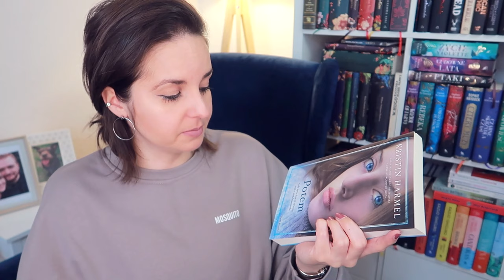"Potem" Kristin Harmel | recenzja i konkurs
Intensywna emocjonalnie, poruszająca i mądra opowieść o rodzinie, która podnosi się po stracie – "Potem" Kristin Harmel.
📌Film powstał we współpracy reklamowej z Wydawnictwem Świat Książki.
📌 Konkurs zakończony: ZACZYTANA W KSIĄŻKACH
📌Można również poczytać na blogu (wersja dla osób niesłyszących):

📜 REGULAMIN KONKURSU:
- Organizator: Olga Kowalska i Wydawnictwo Świat Książki.
- Nagroda: 1x „Potem" Kristin Harmel.
- Pytanie: Poleć ostatnio czytaną książkę/obejrzany film/zgraną grę/przeczytany komiks.
- Konkurs trwa: Od 19 marca do 31 marca 2023.
- Zwycięzcy: Zwycięzca zostanie wybrany po 31 marca 2023.